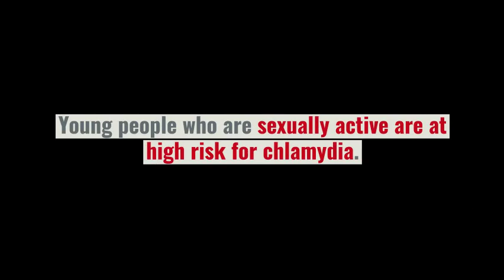What cause chlamydia